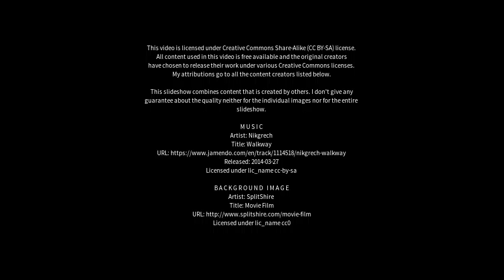Best places to visit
Best places to visit - Capaci (Italy) Best places to visit - Slideshows from all over the world - City trips, nature pictures, etc.